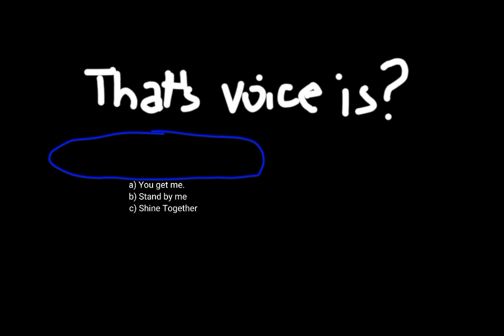Test of Sound.